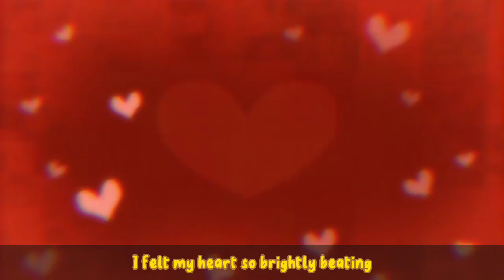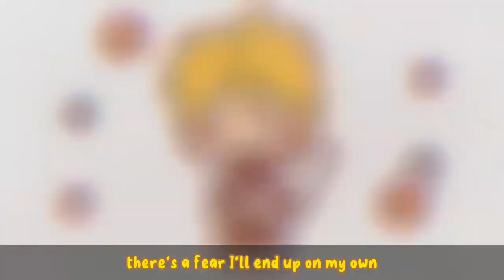Electric Angel ✨ | Ver. Kuraiinu Lyrics • Cover by MaxxKraft 💛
Song is not mine, but it's just a cover on the original song with the name "Electric Angel" this a cover using the lyrics made by kuraiinu ✨

Lyrics:
Singing so bright is what makes me feel alive
It's the life I decide as I run and belt throughout the night
Right by your side, you had said ever so kind
"It's your voice that is guiding me and gives me peace of mind"
0 up to 1 is all that I'm dreaming of
But you showed me a world beyond the skies that I can touch
From that day evermore I felt my heart so brightly beating
Bursting with this lovy-duvy feeling now

All I need to survive is to be right by your side
It's the pulse through the night that sets my heart alight
Can't believe even me could laugh on so easily
As I'm taken by the beat in the quantum breeze

All that I know is I hate being alone
'cause wherever I go there's the fear I'll end up on my own so
Right by your side take my hand and hold it tight
'cause it's you that is guiding me and gives me peace of mind
When I'm all alone I'm just nothing but a joke
Yet you gave me your song and let me sing it even so

[Music & Glitch effects]

Like an angel in the sky Flying high and free